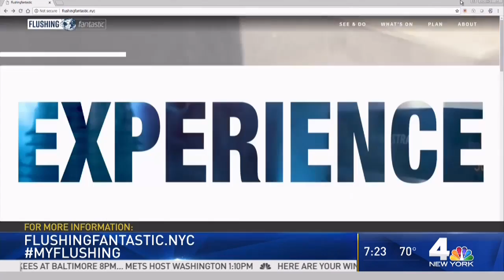Free Walking Tours for US Open Fans 2018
RSVP @ flushingfantastic.nyc/tours

The Greater Flushing Chamber of Commerce today launched “Discover Flushing,” a free walking tour program open to the public during the two weeks of the U.S. Open Tennis Championship (August 27 to September 7). The Chamber was joined by Councilman Peter Koo, Queens Borough Historian Jack Eichenbaum, and community partners Rob MacKay of the Queens Tourism Council, Harvey Paul Davidson of the Guides Association of New York City, Joe DiStefano of Chopsticks & Marrow, Shweta Parmar of Gutsier Living, Helena Kincaid and Daniel Nalladurai of Sixty First Productions.

“Too many tennis fans come to the U.S. Open and never discover the world-class restaurants, shopping or history right next door,” stated John Choe, Executive Director of the Greater Flushing Chamber of Commerce. The Chamber designed this pilot tour program so “tennis fans can get back in time for the evening games, enjoy the some of the best food in New York, or kick back with a craft cocktail at one of our rooftop lounges,” Choe said.

The “Discover Flushing” walking tour program will take place daily from Monday to Friday.  Each one-hour tour will take place from 5:00 to 6:00 p.m., except for extended tours starting at 4pm on Fridays that highlight Flushing’s vibrant food culture.

Jack Eichenbaum, the official Queens Borough Historian, designed the route and stops for the walk: “I’m a Flushing native and am excited to have the opportunity to to tell visitors to Flushing about the remarkable changes I’ve seen over the last 70 years.”
The “Discover Flushing” initiative is part of the Chamber’s Flushing Fantastic district marketing campaign to promote the local business community and connect visitors to our unique attractions and authentic experiences., including places to eat and shop.

“Everybody knows that the U.S. Open is the country's biggest and best tennis tournament, but it's also a great contributor to tourism in Queens," said Rob MacKay of the Queens Tourism Council. "Thousands of people from all over the world come to our borough to enjoy top-notch sports drama, but they also enjoy our equally top-notch hotels, restaurants, and cultural venues. This year, they will be able to take top-notch tours of Flushing, too, with -- if I can use the word again -- top-notch guides. Thanks to Flushing Fantastic for spearheading this campaign, and please take advantage of this wonderful opportunity.”

Tours are free, but space is limited and advance registration is required at flushingfantastic.nyc/tours.

Flushing is a foodie destination and on Fridays (8/31 and 9/7), food guide and author of "111 Places in Queens That You Must Not Miss," Joe DiStefano, will offer special two-hour walks with food stops that begin at 4 p.m. and end at 6 p.m. “The U.S. Open draws thousands of sports fans and tourists from all over the world to Flushing Meadows Corona Park every summer to enjoy world-class tennis. Unfortunately, many of them never set foot in downtown Flushing and miss out on the hidden gems — historic, cultural, and culinary — of this vibrant neighborhood, which is why I’m so very pleased to participate in this year’s Discover Flushing pilot program,” he said.

The tours will meet at historic St. George’s Church and focus on the commercial corridors on Main Street, Roosevelt Avenue, Union Street, and Northern Boulevard.

Filmmakers Helena Kincaid and Daniel Nalladurai are always searching for interesting stories and places. “In Flushing we don't have to search far. Living and working in Flushing we see a diversity of cultures and encourage people to visit Flushing to experience the real New York.” As creative directors of Sixty First Productions, they have created a documentary series called "First Stop on the 7" that tells the stories of immigrant entrepreneurs in Flushing. Both are looking forward to telling these stories as tour guides.

As well as providing an opportunity for visitors to Flushing to get a taste for our wonderful diverse neighbourhood, the pilot is expected to lead to a regular program of walks that will give young people in Flushing the chance to gain exposure and experience in the hospitality and tourism field.

"The Flushing Chamber works tirelessly to bring visitors to the delights of Flushing. With these new walking tours, visitors can now explore Flushing in a genuine way, with the people who know it best.  The students at LaGuardia Community College are so excited to be included in this program, and for the opportunity to learn about the tourism industry and give back to our community," said Professor Leslie G. Scamacca, Director of the Travel, Tourism, and Hospitality Management program at LaGuardia Community College.

RSVP @ flushingfantastic.nyc/tours